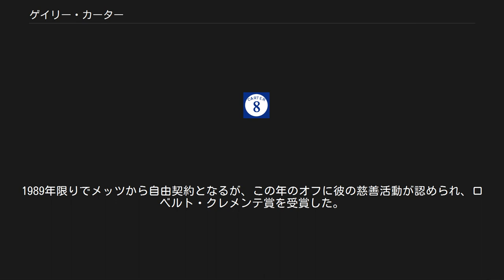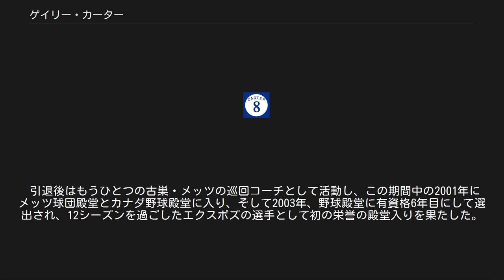ゲイリー・カーター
ゲイリー・エドマンド・カーター（Gary Edmund Carter, 1954年4月8日 - 2012年2月16日）は、アメリカ合衆国の野球選手（捕手）。
右投右打。
メジャーリーグで活躍し、野球殿堂入りした名捕手。
ニックネームは「Kid」（キッド）。
 カリフォルニア州カルバーシティ（Culver City）出身。
サニーヒルズ高校時代には野球の他にアメリカンフットボール、バスケットボールでも活躍。
1974年9月16日に弱冠20歳でモントリオール・エクスポズでメジャーデビューを果たした。
 翌1975年には早くもレギュラーに定着して144試合に出場し、打率.270、17本塁打、68打点と活躍し、新人ながらオールスター出場を果たした。
 ナショナルリーグ新人王は15勝をあげたジョン・モンテフュスコ（John Montefusco、ジャイアンツ）に譲ったが、「スポーティング・ニューズ」誌が選ぶ新人王には選出された。
 負担の大きい捕手というポジションでありながら主力打者として活躍し、捕手として出場しない時には一塁、三塁、外野として先発出場することもあった。
また、捕手としてもベンチからも投手陣からも信頼が厚く、まさにチームを引っ張る選手となった。
その後も活躍を続け、1981年には、オールスターゲーム史上5人目の1試合2本塁打を放ち、MVPに選出された。
 1984年、2度目のオールスターMVPを獲得。
106打点で打点王のタイトルを獲得し、オフにヒュービー・ブルックス（英語版）ら5選手との交換でニューヨーク・メッツに移籍する。
 メッツでもリーダーシップを発揮し、ダリル・ストロベリーらを押しのけて四番に座り、移籍初年度の1985年には32本塁打・100打点。
1986年にも24本塁打・100打点を記録し、この年のワールドシリーズ制覇に大きく貢献した。
特に、2勝3敗で迎えて後のないワールドシリーズ第6戦（対ボストン・レッドソックス、シェイスタジアム）では、延長10回表にリードを許し、10回裏2アウトと追い込まれたが、カーターのヒットで口火を切って、最後は相手一塁手ビル・バックナーのサヨナラエラーで逆転に成功した（詳細は同項）。
 このシリーズでもフェンウェイ・パークで1試合2本塁打を放ち、オールスターとワールドシリーズの両方で1試合2本塁打を記録した（現時点で）唯一の選手となっている。
 しかし、この年をピークに以後成績は下降。
1989年限りでメッツから自由契約となるが、この年のオフに彼の慈善活動が認められ、ロベルト・クレメンテ賞を受賞した。
1990年はサンフランシスコ・ジャイアンツ、1991年はロサンゼルス・ドジャースと移籍続きで、現役最後となる1992年は古巣・エクスポズに復帰してこの年限りで現役引退した。
 カーターのエクスポズ在籍時の背番号「8」。
 モントリオール・エクスポズの永久欠番に1993年指定。
 引退の翌1993年、カーターのエクスポズ在籍時の背番号『8』は永久欠番に指定された。
後年、2005年にチームがワシントンD.C.に移転してワシントン・ナショナルズとなったことにより欠番は失効、現在は「旧エクスポズの永久欠番」という扱いとなっている。
 引退後はもうひとつの古巣・メッツの巡回コーチとして活動し、この期間中の2001年にメッツ球団殿堂とカナダ野球殿堂に入り、そして2003年、野球殿堂に有資格6年目にして選出され、12シーズンを過ごしたエクスポズの選手として初の栄誉の殿堂入りを果たした。
 その後は2005年から2007年までメッツ傘下のガルフコースト・メッツ（ルーキー級）、セントルーシー・メッツ（A級）の監督を歴任し、2008年から2009年まで独立リーグのオレンジカントリー・フライヤーズ、ロングアイランド・ダックスの監督を歴任、2010年からはパームビーチアトランティック大学のヘッドコーチを務めた。
 2012年2月16日、2011年5月に患った脳腫瘍のため死去。
57歳没。
2月19日にはエクスポズと同じモントリオールに本拠地を置くNHLのカナディアンズが追悼セレモニーを行い、ナショナルズも...